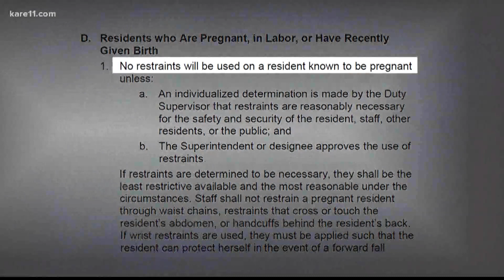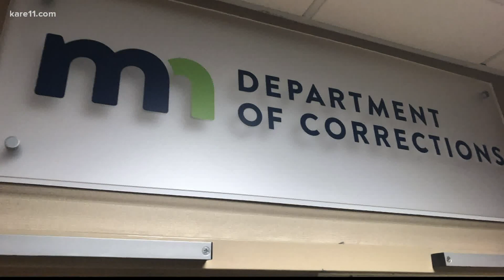KARE 11 Investigates: Illegal shackling of pregnant inmate prompts policy changes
The same day a KARE 11 investigation revealed a woman was illegally shackled while in labor, Hennepin County rushed to rewrite its policy.